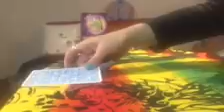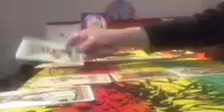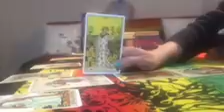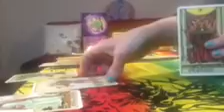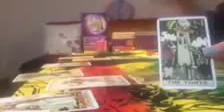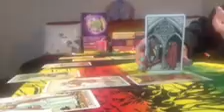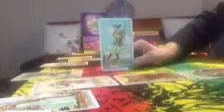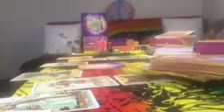Leo! if you in third party, watch this👍🏼May between Two lover tarot reading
Torn between two lovers may tarot reading
Angel answer oracle cards ♦️
Michael angel oracle cards ♦️